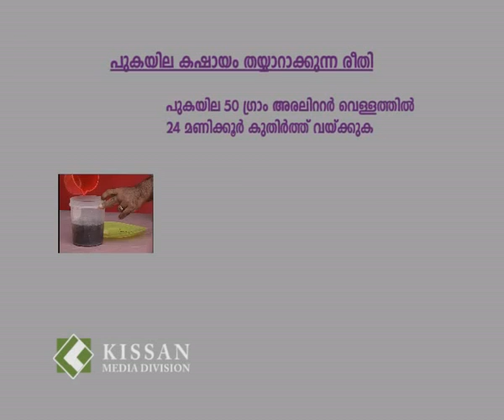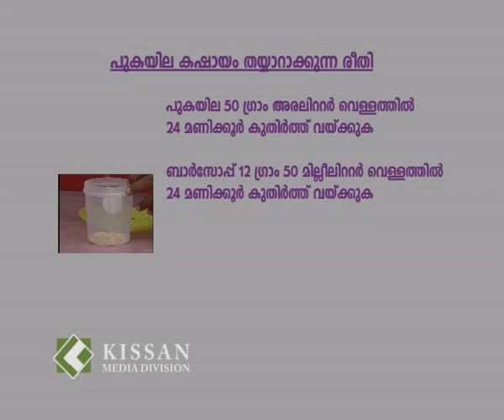Preparation and application of tobacco decoction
Method demonstration of the preparation and application of tobacco decoction for managing soft bodies pests in kitchen gardens of households.More Deatails please